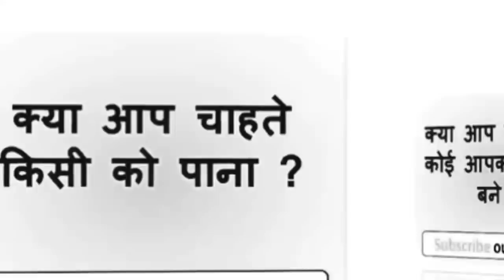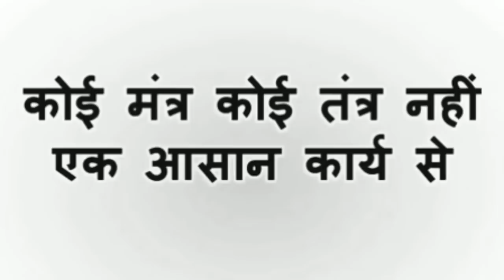सिर्फ पाँच मिनट में मंत्र जाप से करे किसी को भी अपने वश में।vashikaran by only one mantar